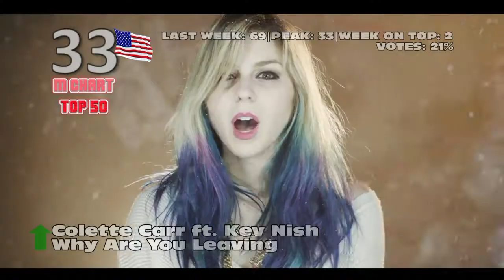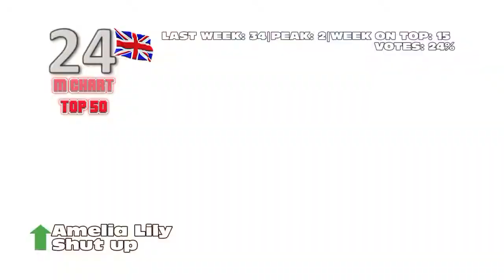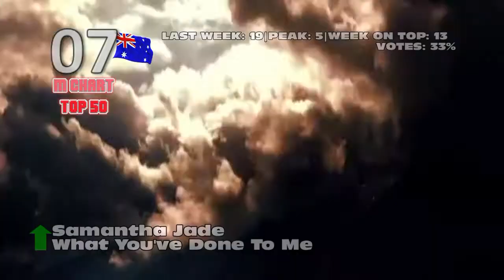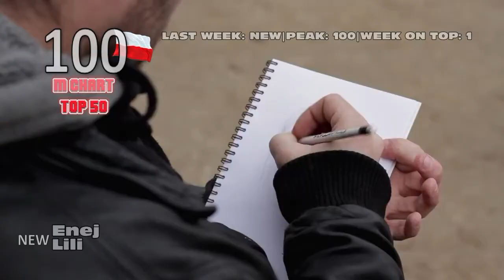M Chart top 50 (02/03/2013)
My partners:
۩۩TSChartShow۩۩
۩۩maxxyou۩۩
۩۩DevilBot07 Top 40۩۩
۩۩Robert's Weekly Top 50 Songs۩۩
۩۩Clean Chart۩۩
۩۩Uhsting's Chart Top 50۩۩
۩۩DashingBloodz (Top50SinglesMaster)۩۩
۩۩Harry HitChart۩۩
۩۩Aqua Charts: Top 50۩۩
۩۩MyZimeCharts۩۩
۩۩ClipNewsZine۩۩
۩۩TheJonsArts۩۩
۩۩Muhammad Yusuff۩۩
۩۩FireCharts۩۩